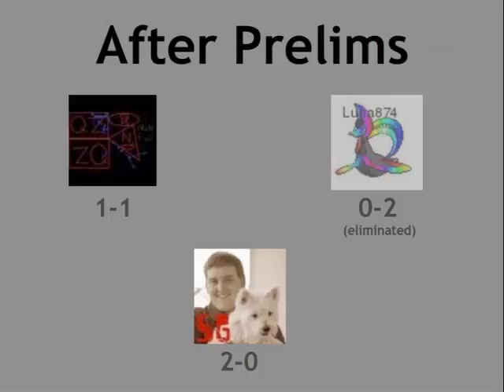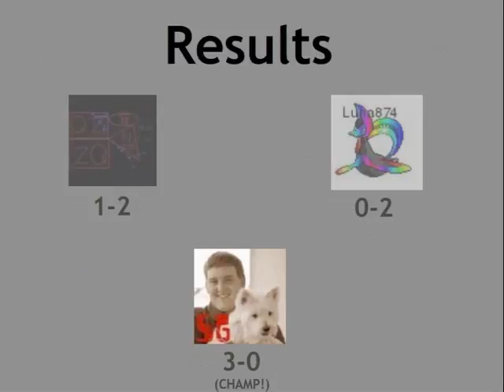2^5th Subscriber N00ber Tournament: Results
Congratulations, ShaggyGinger, on winning my N00ber tournament! Thanks, imbert12 and Luna874 for competing!

There's a little bit of fail around 1:28 (Youtube and iPhoto don't exactly see eye-to-eye, I guess), but you don't really miss anything.